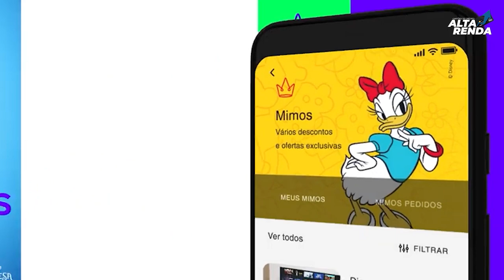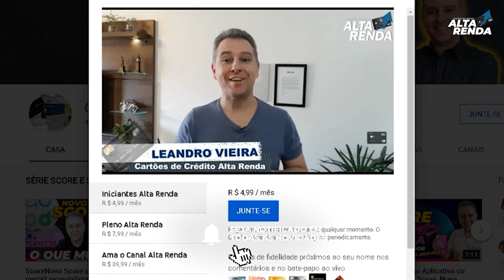💳BANCO NEXT DO BRADESCO, SE UNE À DISNEY, E LANÇA NOVA CONTA DIGITAL GRATUITA 100% DIGITAL⬆️